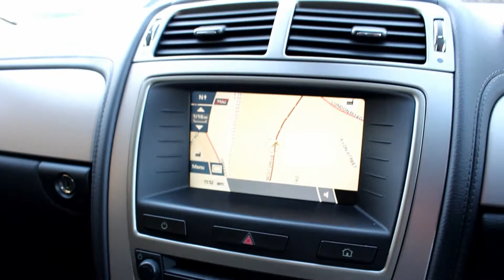2006 jag xk